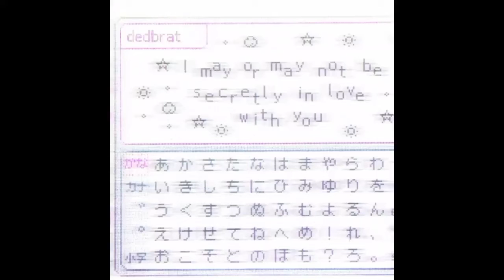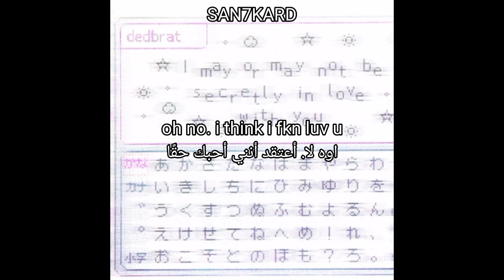dedbrat - let go! (lyrics - مترجمة)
support me

more lyrics video from "dedbrat"

SOOOOOOOOOON

lyrics for "let go!" by "dedbrat" prod. "na$daq"

we wrnt prfct
but it was wrth it
i got addicted
so now its time too let go!
dnt try too fite it
we were like misfits
to u must admit
we shoulda jus took it slow

cuz now im searchin for you
in another person, im screwd ;o
feelin lost, idk what too do
i think i fucking luve you

promised i wouldnt cry
now i cnt sleep in nite
might od, im so high
he being sober

always wish i could fly
rather not say goodbye
meet u again in the sky
i cnt accept were ovr )xx

نحن wrnt prfct
 لكنه كان يحركها
 أنا مدمن
 حتى الآن حان الوقت لنذهب!
 لا تحاول احتواءه جدا
 كنا مثل غير الأسوياء
 عليك أن تعترف
 كان ينبغي لنا أن أخذنا الأمر ببطء

 لأنني الآن أبحث عنك
 في شخص آخر ، أنا المسمار ؛ o
 أشعر بالضياع ، أتساءل ماذا أفعل أيضًا
 أعتقد أنني أحبك

 وعدت لن أبكي
 الآن لا أستطيع النوم ليلاً
 قد أود ، أنا عالية جدا
 انه رصين

 أتمنى دائما أن أطير
 لا أقول وداعا
 ألتقي بك مرة أخرى في السماء
 أنا لا أقبل كانت ovr) xx